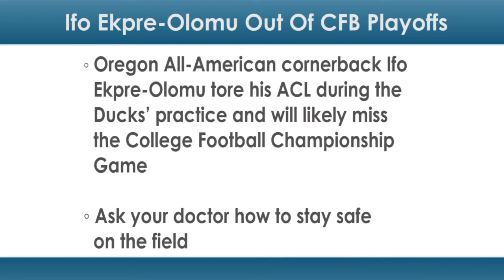Ifo Ekpre Olomu out of CFB Playoffs With Torn ACL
Oregon All-American cornerback Ifo Ekpre-Olomu tore his ACL during the Ducks’ practice this week and will likely miss the College Football Championship Game.